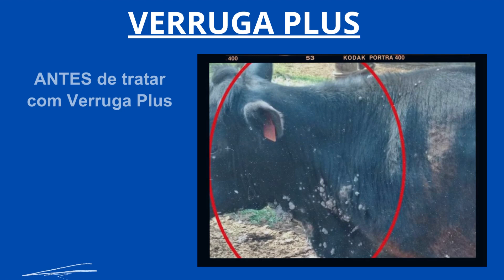Homeopatia no combate de verrugas, figueira ou papilomas em bovinos.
Cliente descreve o Combate de Verrugas; também chamada de Figueira em bovinos que foram tratadas com o Medicamento VERRUGA PLUS da EXPRESSÃO ANIMAL HOMEOPATIA.
VERRUGA PLUS trata e previne Verrugas ou Figueira Bovina, além de elevar a imunidade e saúde dos animais tratados; de forma simples, sem a necessidade de manejos e sem descartes de leite.